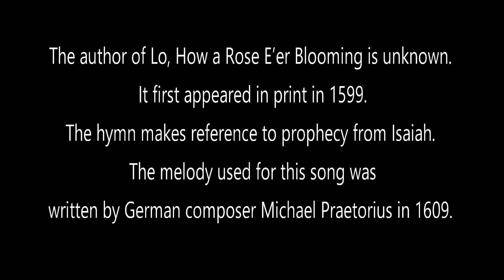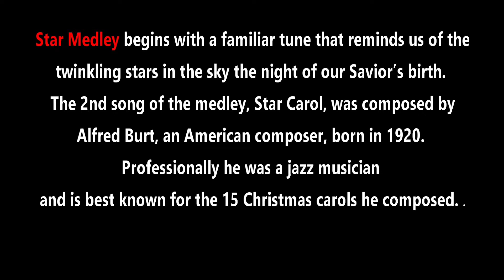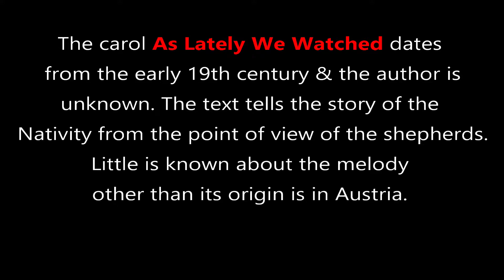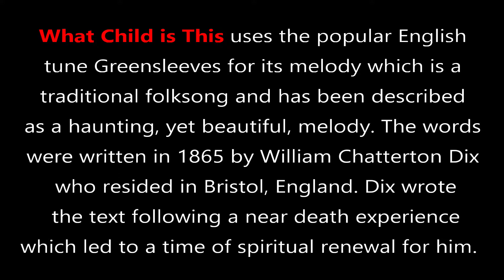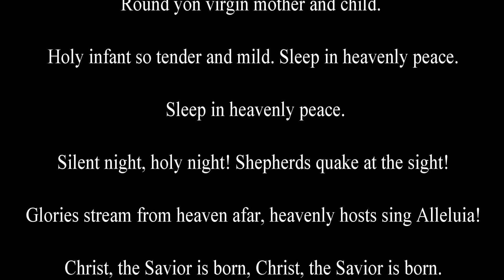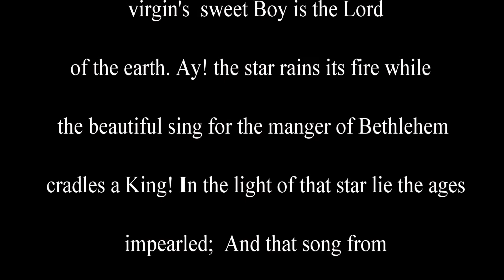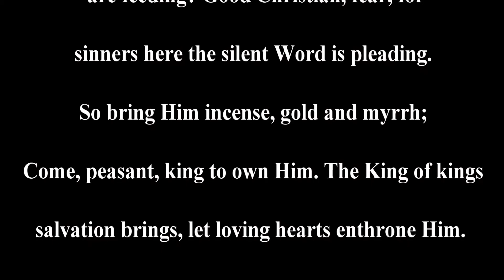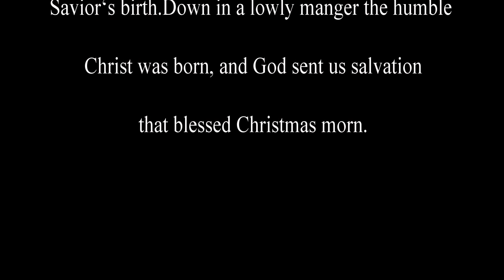Christmas Piano Meditation - The Story Behind the Music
Christmas Piano Meditations - Pam Johnson